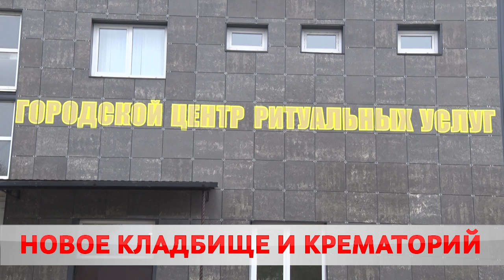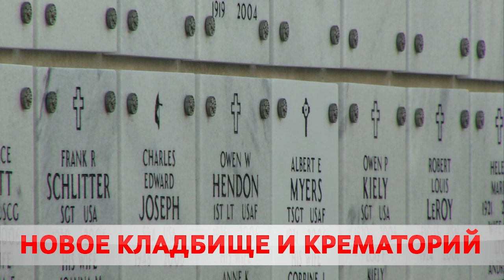Крематорий и новое кладбище. Как это будет?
Под Бобруйском в скором времени откроется новое кладбище. Расположилось оно вдоль Могилевского шоссе. На завершающем этапе и строительство крематория. Он станет первым в Могилевской области и вторым в стране. Что еще предстоит здесь сделать узнала наша съемочная группа.